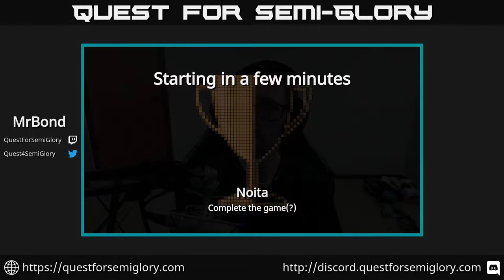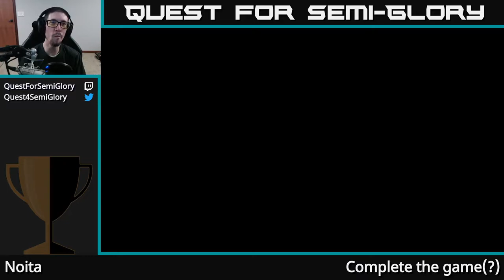Quest for Semi-Glory - Noita, Session 2